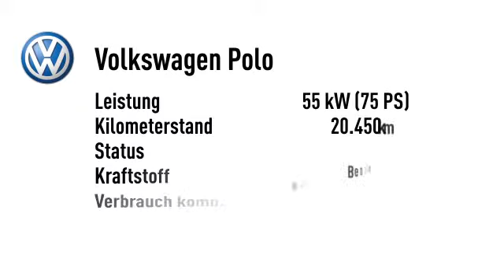Volkswagen Polo Polo 1.0 Trendline Klima beheizb. Außenspiegel